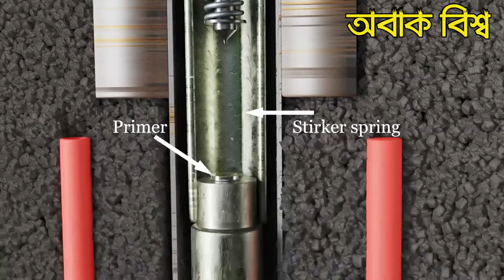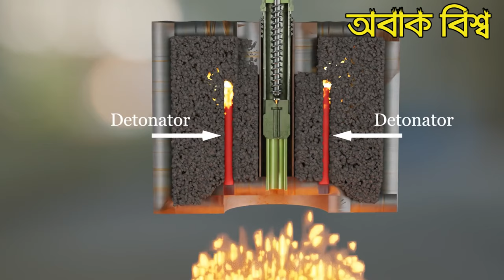How A LandMIne Works ল্যান্ড মাইন কিভাবে কাজ করে Anti Personnel Mines & Anti Tank Mines#bd hacker